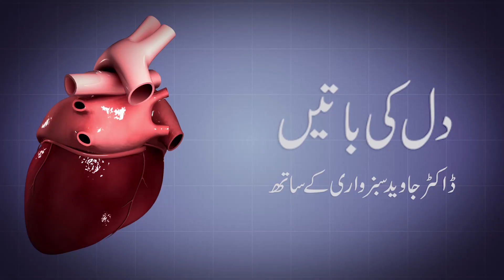How Diabetic Patients can control their sugar level? & World Diabetes day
Heart and diabetes.
Every diabetic should be very careful abou his  / her heart as the day , diabetes is diagnosed, chances of having heart attack starts from the same day.
Must have a watch on all symptoms, how trivial these are.
Please watch this video very carefully.
I hope you will get a knowledge about heart and diabetes.
Dr Syed Javaid Sabzwari (Consultant Cardiologist ).For further details, please contact on       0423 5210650.Lahore Pakistan.